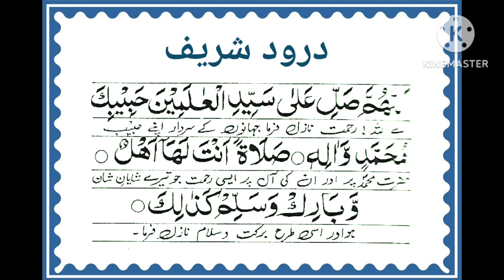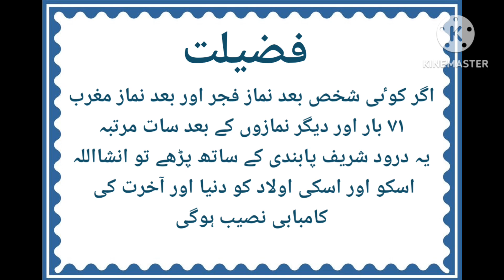Izzat Aur Kamyabi Hasil Karen. Darood Shareef Parhen. عزت اور کامیابی حاصل کریں۔ درود شریف پڑھیں۔